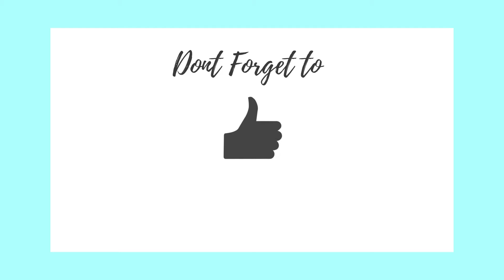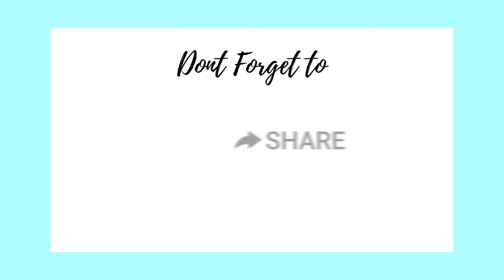The Meaning Of The Color Wine/ Maroon | Biblical and Spiritual Meaning of Colors In Dreams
Recap! On the positive side, the color

WINE MAROON

+Out pouring of the Holy Spirit, redemption , the blood of Jesus,
- Drunkenness , love of the world, carnal passions/desires

If you have a dream and want more insight, join The Creative Council Facebook group